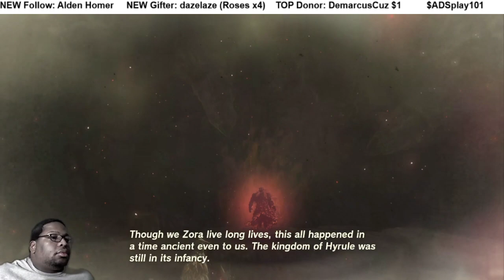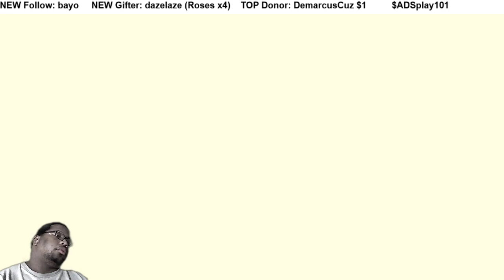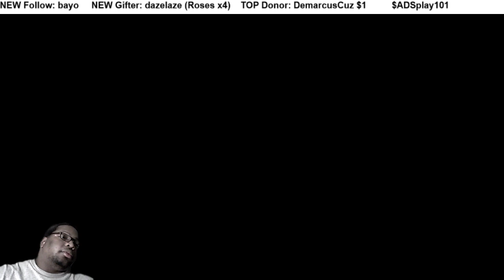TLOZ: Tears of the Kingdom pt34 WATER TEMPLE, WATER VASE PUZZLE & MUCKTOROCK (BOSS)